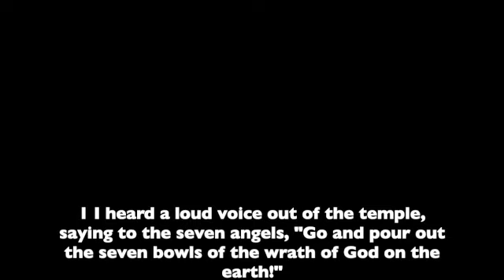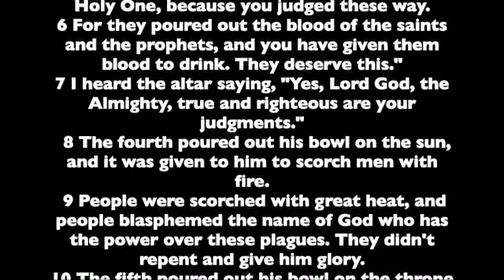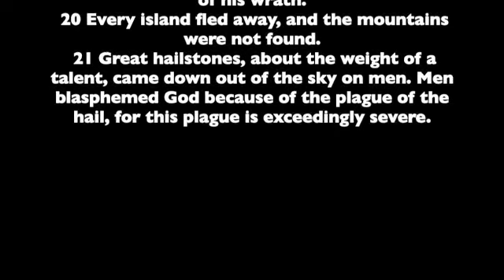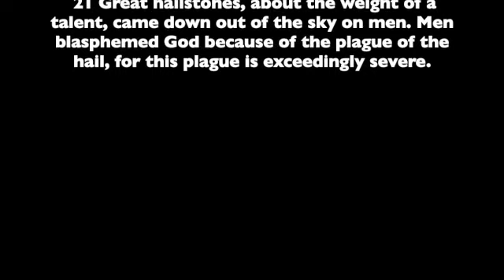Book of Revelation. Chapter 16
Chapter 16 of the Book of Revelation. Read from the the World English Bible version. This is a public domain version based on the 1901 American Standard Version.